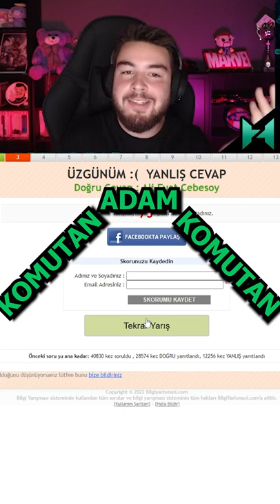MECLİS BAŞKANI OĞLUM ADAM! | Bilgi Yarışması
Ama Bir Şair İsmi De Var Şimdi.